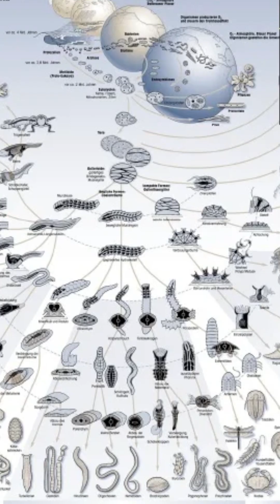One Minute Integral | Kosmic Evolution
ONE MINUTE INTEGRAL

03 KOSMIC EVOLUTION

If the Universe is everything we can measure, and the cosmos includes unknown dimensions, multiverses, and phenomena, the integral Kosmos is not limited to the objective or physical, and includes consciousness, culture, dreams, spirit, and internal perspectives.

A Kosmos-centric view pairs well with Richard Dawkins’ concept of memetics, that ideas exhibit evolutionary mechanics. We are all familiar with biological evolution, whereby creatures genetically mutate by boning and dodging. For many people, this satisfies their curiosity concerning how molecules become people. But there is a missing link in this puzzle. We understand how matter forms planets and creatures transform, but we also find a staggering coincidence at play - that matter becomes life and life becomes civilization and consciousness becomes ever more self aware.

Dawkins and Darwin as scientists and not philosophers do not explain how the Kosmos is ever manifesting greater consciousness, organization, and complexity at an accelerating rate. Systems theory again satisfies the transformative mechanism, but leaves us scratching our heads as to why the Kosmos always finds the route to unprecedented novelty, why stardust or dirty wet molecules from the very beginning had it in them to dance and sing. I would have never guessed.

A term like intelligent design may be loaded, forcefully presumptive and anthropomorphic, but we clearly see a teleology to the Kosmos, a desire to wake up, grow up, and love deeply, against all obstacles.